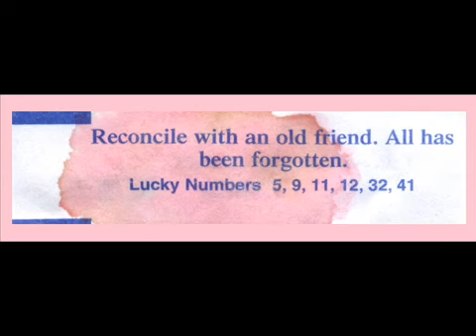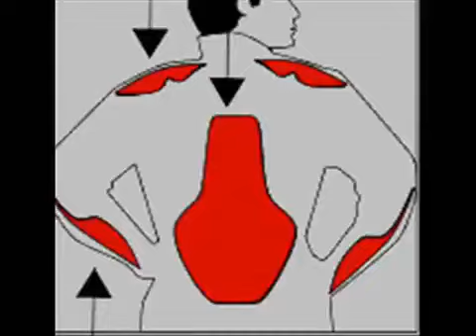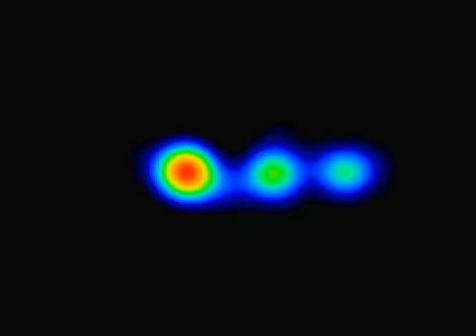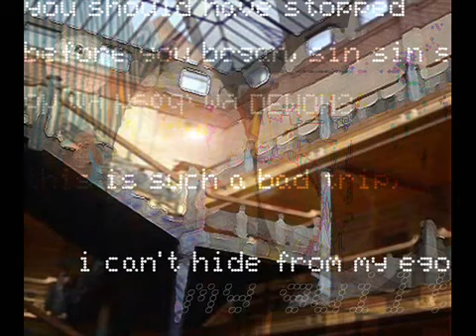What Is Silverladder? (Early Promotional Video for Silverladder.com)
Silverladder was never originally intended to be an ARG (alternate reality game).  However, due to a number of events outside my control, my primary co-creator (Mario/Domenic) and I decided to make it one to adapt to our newfound audience, who believed it to be an ARG.  This video was created in the fall of 2007 to promote the upcoming launch of the Silverladder ARG on 11/11/07.

Music: "Flux" by David Sylvian and Holger Czukay from "Flux + Mutability"